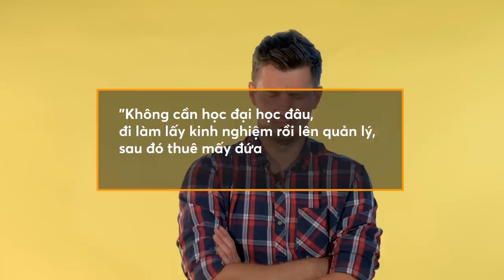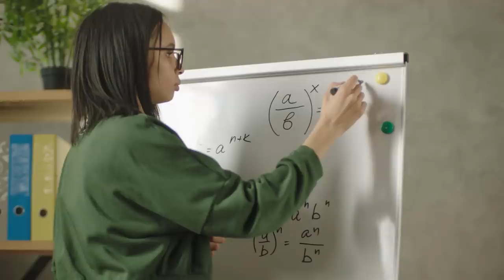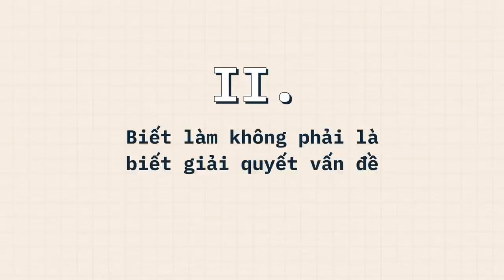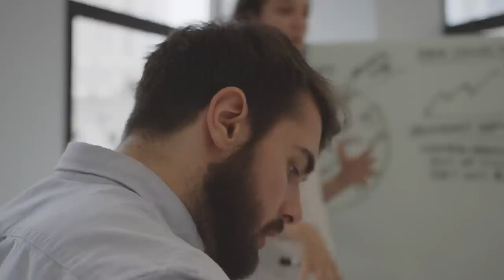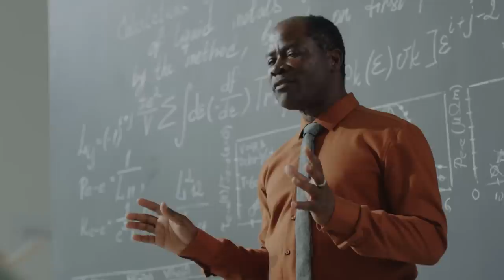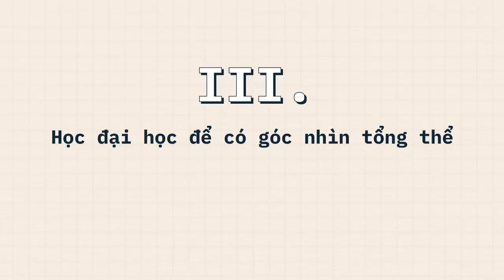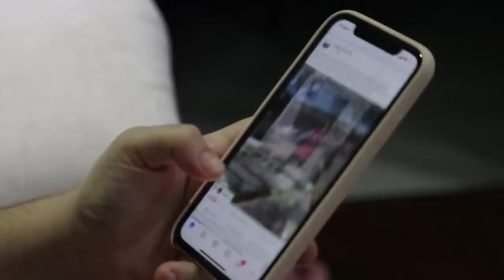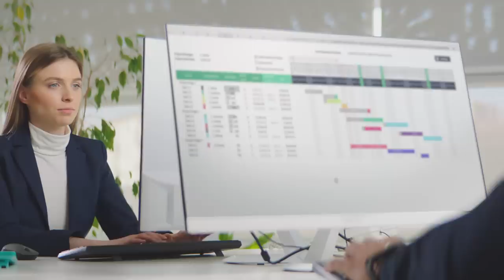Có nên BỎ ĐẠI HỌC khi đã có thể TỰ HỌC NGOÀI? | Huskywannafly | GIÁO DỤC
Mình đã gặp nhiều câu hỏi dạng này:
"Nếu em có thể lên mạng tự học lập trình web thì sao phải đi học công nghệ thông tin?"
"Nếu có thể tự học về digital marketing rồi đi thực tập lấy kinh nghiệm thì sao phải cần đi học marketing ở trường đại học?"
"Không học đại học, đi làm ở Thế Giới Di Động, có kinh nghiệm rồi lên làm quản lý, sau đó thuê mấy đứa học đại học vô làm phụ tá cho mình. Vậy thì cần gì học đại học?"
Có bao giờ bạn tự hỏi, hay là thắc mắc, hay thậm chí đang định nghỉ học đại học vì suy nghĩ trên?
Ghé Nhà sách Spiderum trên SHOPEE ngay thôi các bạn ơi:
Nội dung:
00:00 - Start
01:12 - TVC
01:31 - “Tư duy” - Từ khóa cần nhớ của việc học
03:29 - Biết làm không phải là biết giải quyết vấn đề
07:35 - Học đại học để có góc nhìn tổng thể
10:17 - Học đại học không vô dụng
11:35 - Outro
Bài viết: Nếu có thể tự học ở bên ngoài thì có cần phải học đại học?